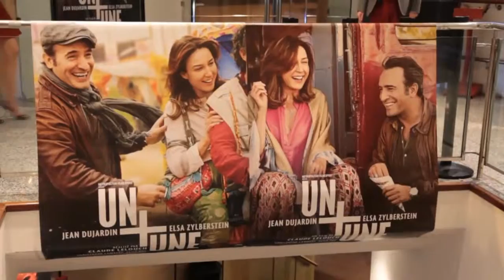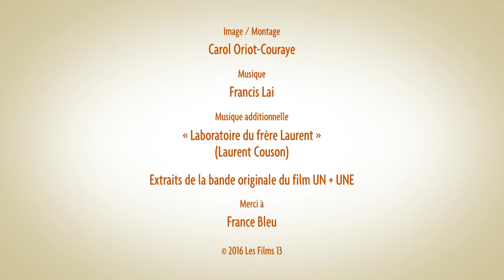Un + Une / À la rencontre du public...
L'équipe du film « Un + Une » part à la rencontre du public à travers la France. Avec Jean Dujardin, Elsa Zylberstein, Christophe Lambert, Alice Pol et Claude Lelouch.